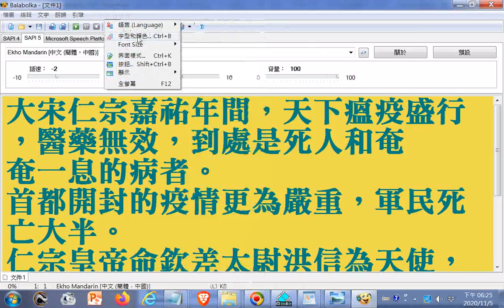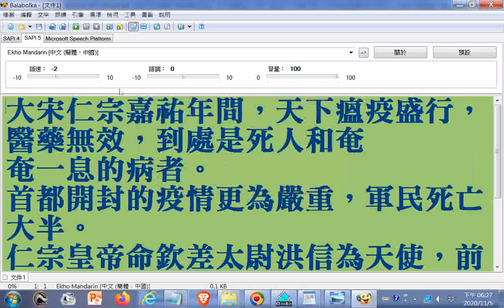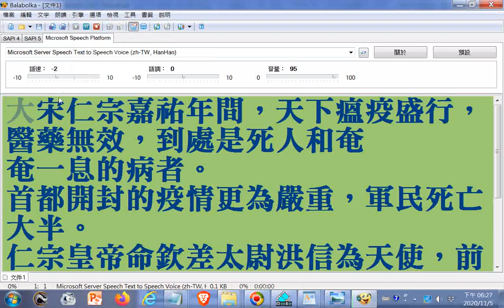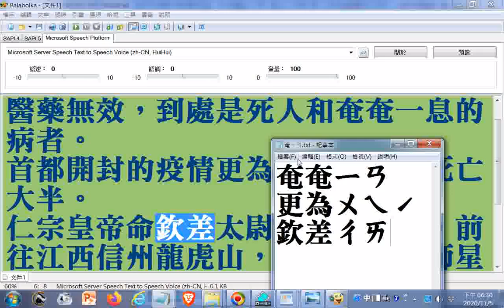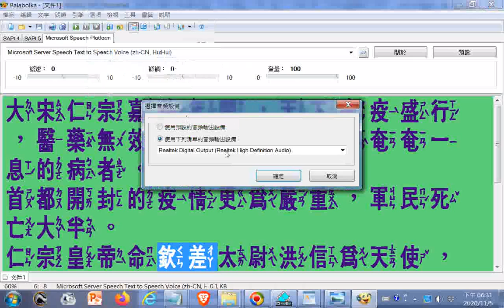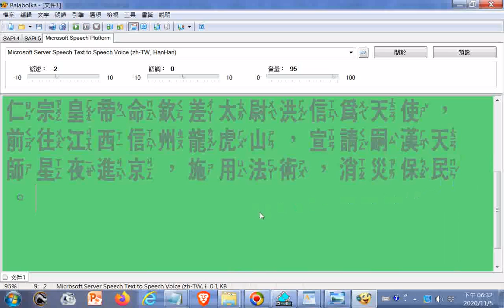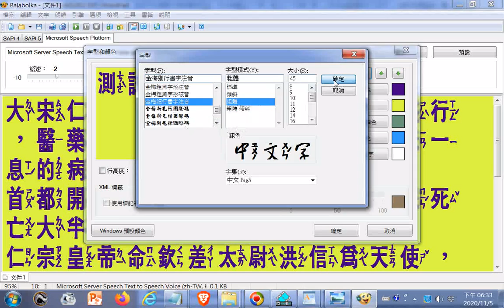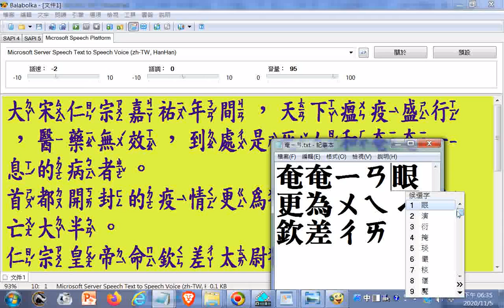使用#電腦報讀程式#逐字唸文稿含#中楷#注音字型 大宋仁宗嘉祐年間，天下#瘟疫盛行，醫藥無效，到處是死人和奄奄一息的病者。首都開封的疫情更為嚴重